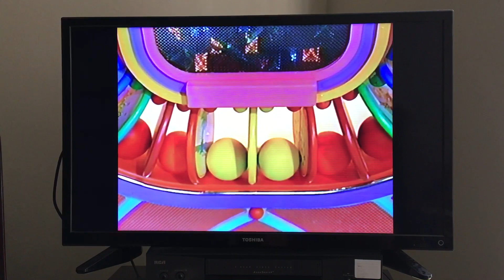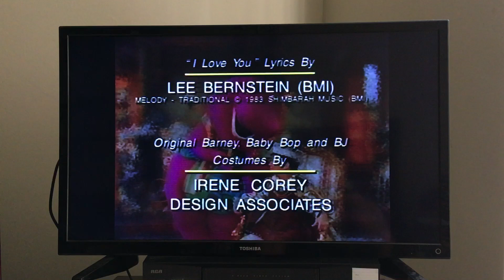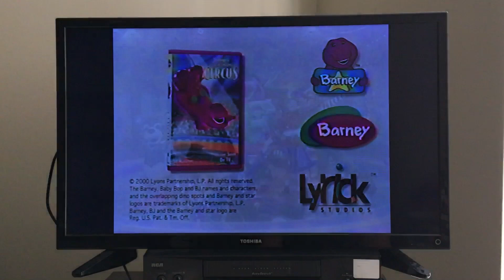Closing To Barney’s Dino Dancin’ Tunes 2000 VHS